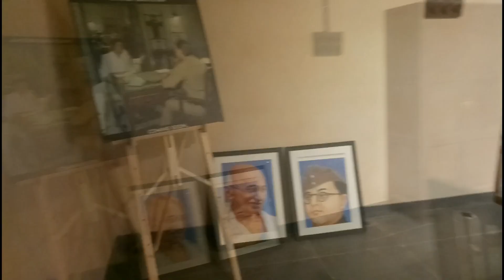Imagica House of Stars Full Walk-Through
Watch Walk-Through House of stars a brand new attraction of Imagica Theme park. If you are a Bollywood fan i'm sure you are then this place is meant for you. just go with the flow and experience the exciting journey of Bollywood from Mughal-e-azam to Badrinath Ki Dulhania, From Ram Lakhan to Yeh Jawaani Hai Deewani explore every essence of Bollywood at House of star. and dont forget tot subscribe this channel